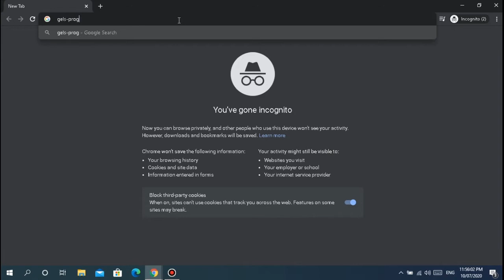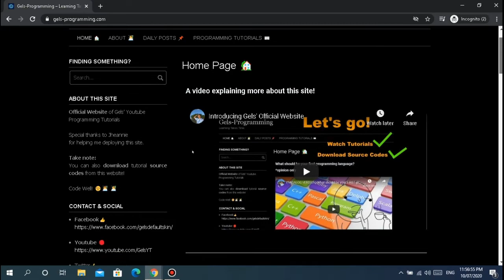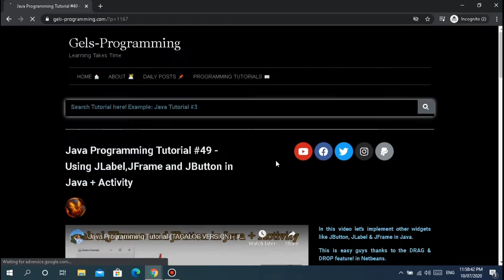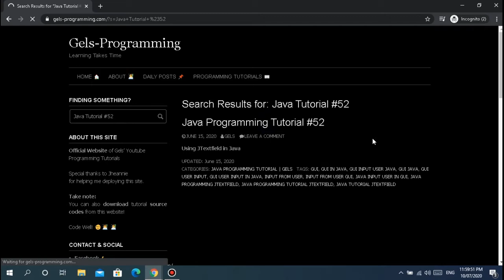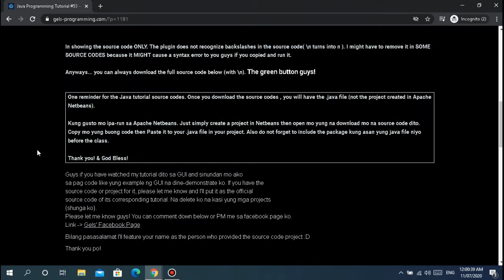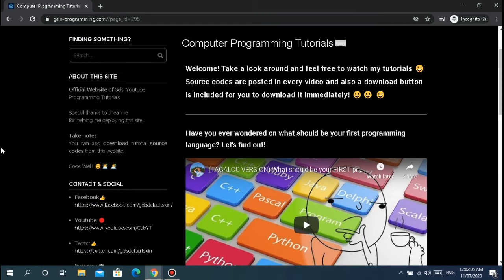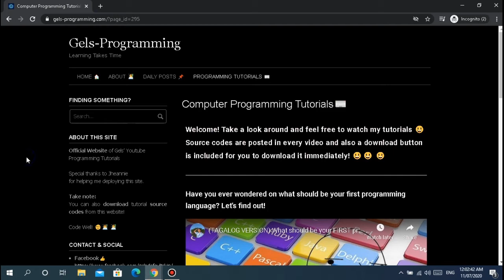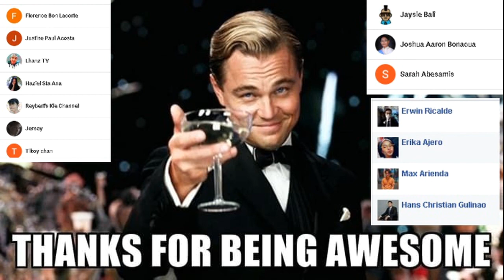Gels Official Website is now LIVE! 🔴 🔴 🔴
I'm just a 21 year old kid who wants to live the dream of being a youtuber. :D 🖥️🤗👍🍻

Cause it helps a lot on recommending my videos to other viewers 🤗 I hope na in a simple way is nakakatulong ako sa mga assignments & projects niyo 🤗

GUYS GUYS! You can download ALL! na Lessons natin here
in my GitHub account =)  just search for the repository =) ⬇️⬇️⬇️💻🖥️

LIKE THE VIDEO GUYS! :D ✔️👍☺️

THANK YOU SOOO MUUUCH SA MGA NEW SUBSCRIBERS!!! GOD BLESS :D 🤗🙏

Take Note: Donating is OPTIONAL but if in case you are going to :D
Thank you so much!  I appreciate your kindness :D 🤗🙏

You can donate po guys at any amount :D and I'll make sure
you'll enjoy every video that I'm uploading cause I would not have done this without you guys! So Maraming Salamat :D Thank you so much! :D 🤗🙏 🤗🙏

If you have more questions you can DM/PM me on Facebook or Twitter 📩💬📧

Hope you'll enjoy :D

Thanks :D